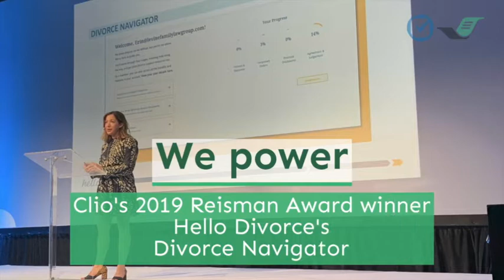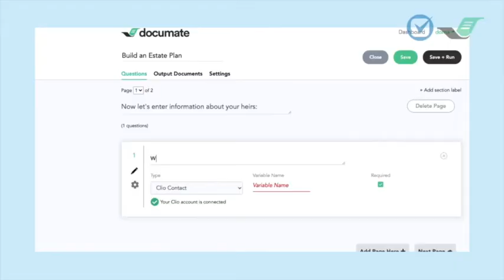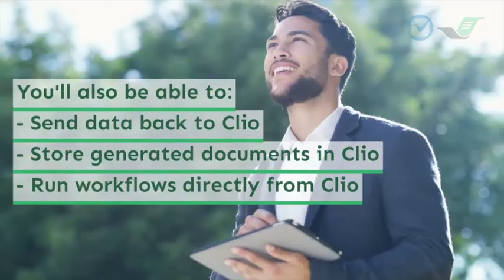Clio and Documate Join Forces for Access to Justice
Clio Case Management Software & Gavel (formerly Documate) have partnered to provide you robust document automation, client-facing tools, and a no-code legal app builder. Watch the following videos for more details: